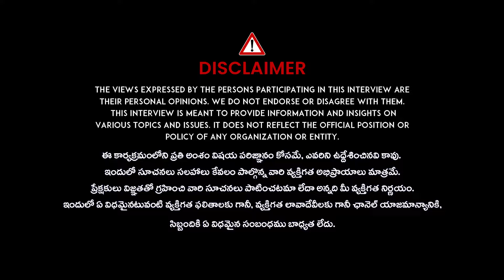Actress Hema In Bangalore Rave Party Case | Hema Telugu News | iDream Vijayawada